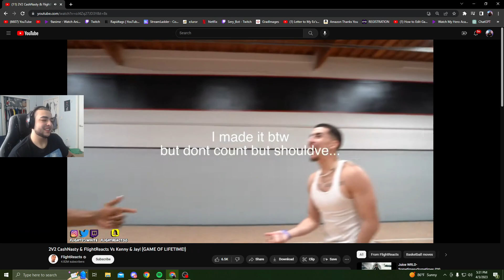FLIGHT IS TERRIBLE | 2V2 CashNasty & FlightReacts Vs Kenny & Jay! (GAME OF LIFETIME!) REACTION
flight vid